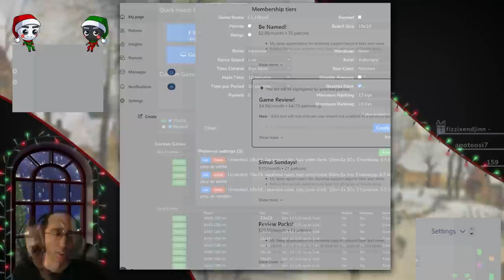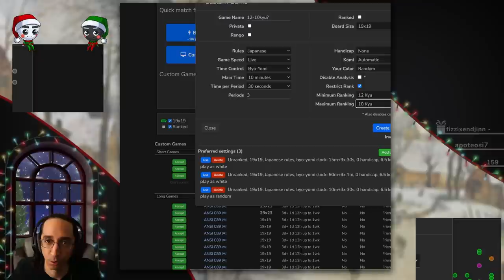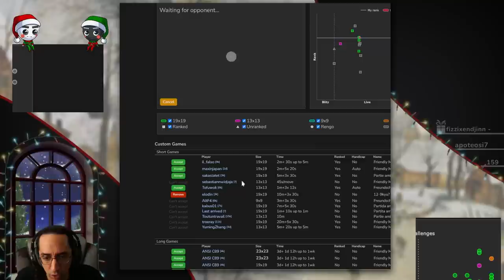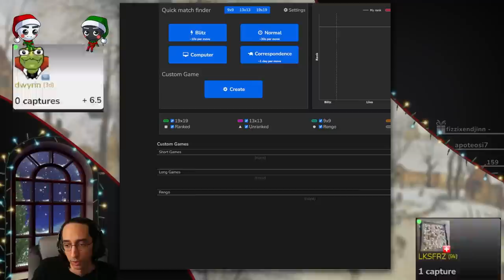Too Passive is No Good - DDK Basic Baduk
Hitting up some fundamental gameplay with double digit kyu friendly moves!  This one was played on OGS vs a 9kyu.